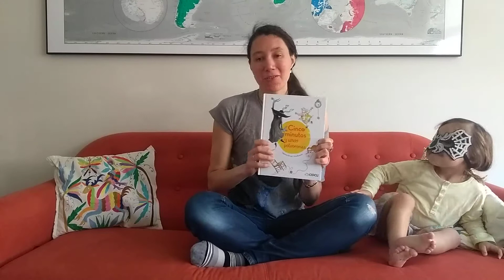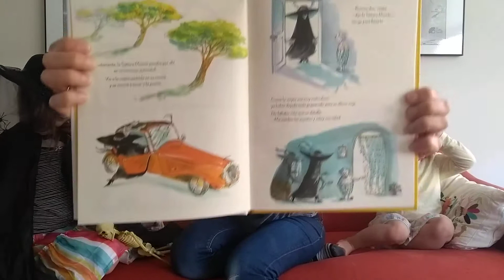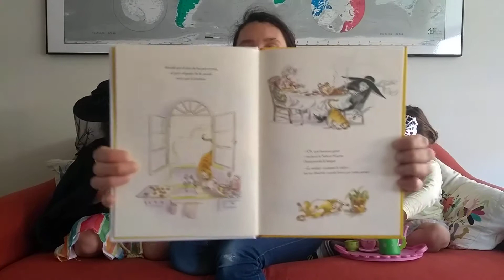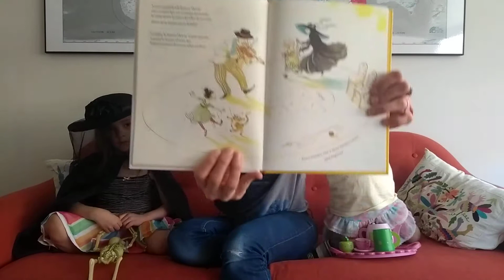Cuentacuentos: "Cinco minutos y unos polvorones" de Stephane Servant e Irene Bonacina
Durante esta cuarentena estamos extrañando mucho visitar a los abuelos y las abuelas. Este cuento va dedicado a todos los niños que añoran estas visitas. Es una historia muy bonita y divertida, sobre una viejita a la que ya nadie visitaba así es que decide esperar a la Sra. Muerte. Esta llega pero el final... no es ese que se imaginan . Un cuento lleno de esperanza , de alegría y de apreciación por las pequeñas cosas de todos los días: "Cinco minutos y unos polvorones" de Stephane Servant e Irene Bonacina, Editorial Cidcli